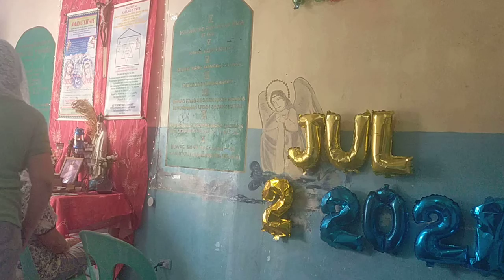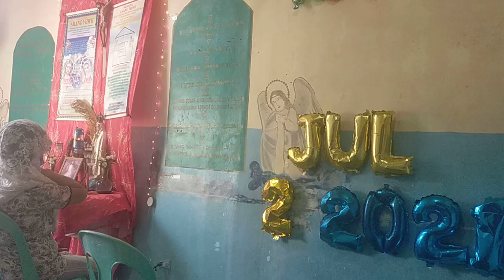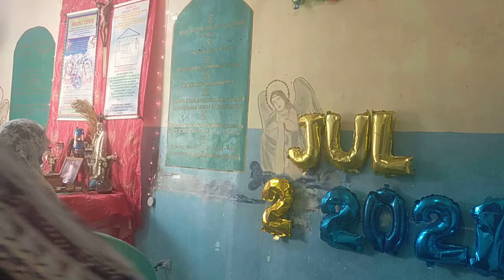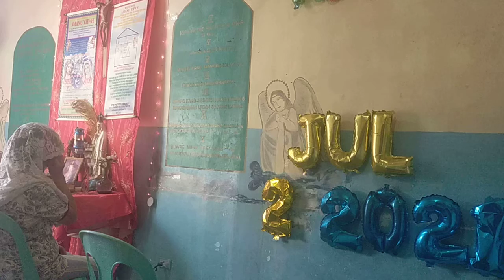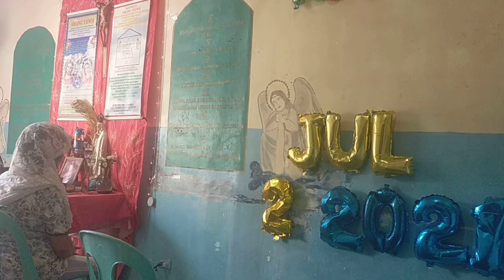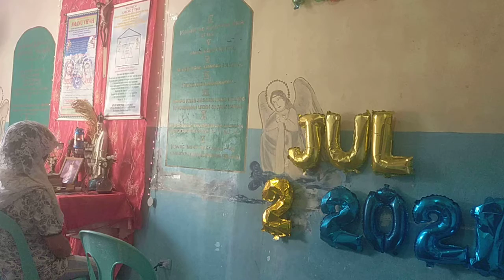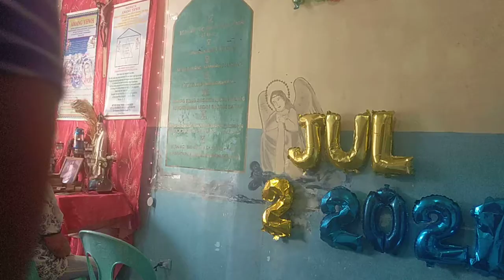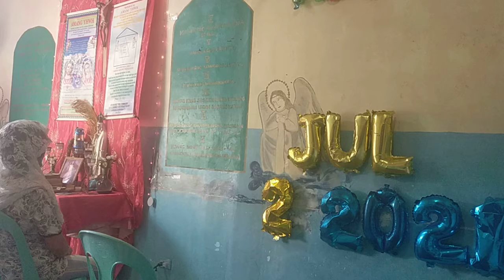Salmo 103 & Pananambahan, 31st Anniversary 2021, Amang YHWH, Bagong Jerusalem, Charismatic Tongues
VID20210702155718\July 2, 2021 Soaking Prayer,
31st Anniversary 2021, July 25, 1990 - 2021, Taon ng Kasaganaan sa Pagkalinga ni Amang YHWH.
 Makinig ka Kapatid, upang ikaw ay GUMALING sa iyong Karamdaman!!!
Paano ba Gumaling ang matanda na?
Paano ba Lumakas ang matanda na?
Paano ba Bumata ang matanda na?
Paano ba humaba ang Buhay ng isang  matanda na?
Ang 100 taong Buhay na Kaloob ni Amang YHWH, Nais mo ba ito?
18 Kaya naman kayo'y dapat na magalak sa aking ginawa,
19 Ako mismo'y magagalak
20 Ang mga sanggol ay hindi na mamamatay,

23 Tuwing Araw ng Pamamahinga at Pista ng Bagong Buwan,

2 Pedro 3: 13 Subalit ayon sa pangako ng Diyos, naghihintay tayo ng bagong langit at ng bagong lupa na paghaharian ng katuwiran.

1 Corinto14: 1 Pakamithiin ninyo ang pag-ibig! Hangarín ninyo ang mga kaloob na espirituwal, lalung-lalo na ang makapagsalita ng mensahe mula sa Diyos. 2 Ang nagsasalita sa iba't ibang wika ay sa Diyos nakikipag-usap at hindi sa tao, sapagkat walang nakakaunawa sa kanya, ngunit nagsasalita siya ng mga hiwaga sa tulong ng Espiritu Santo.
2 Samuek 7: 14 Ako'y kanyang magiging ama at siya'y aking magiging anak. Kung siya'y magkasala, paparusahan ko siya tulad ng pagpaparusa ng ama sa nagkakasalang anak.
Panahon ng 100 taong Buhay sa Bagong Jerusalem ng Diyos